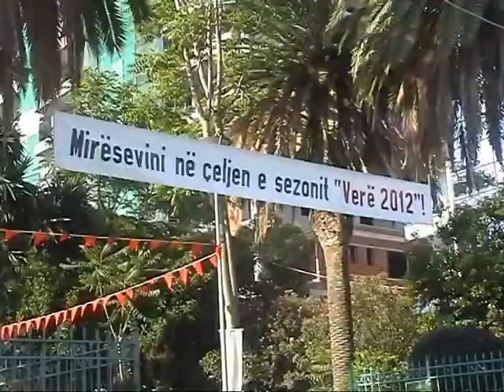SEZONI TURISTIK SARANDA ÇEL SEZONIN E RI TURISTIK 2012 DUKE FESTUAR LAJM